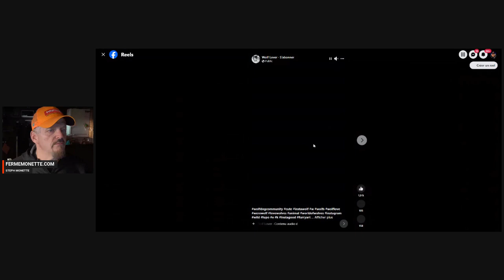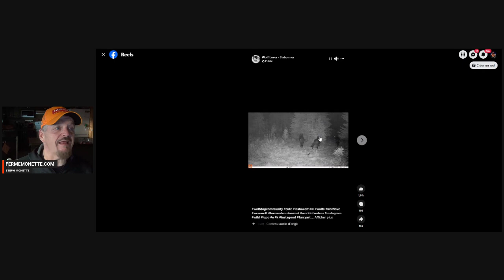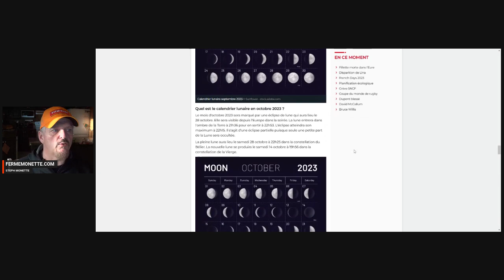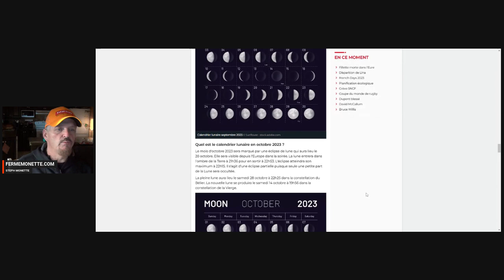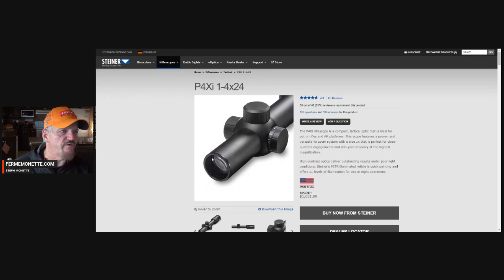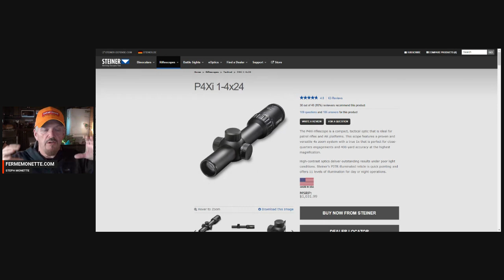27 sept#1267 StephMonette ON JASE couteau chasse Témpérature Lune à l orignal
Ce matin je vous parle de couteau de chasse parfait? Vérifier les lunes et la température? Un télescope adapté 1x4x